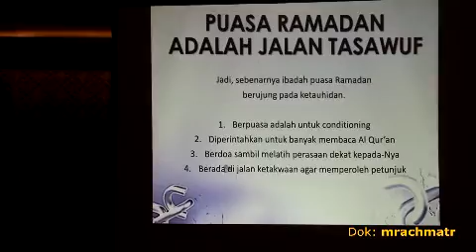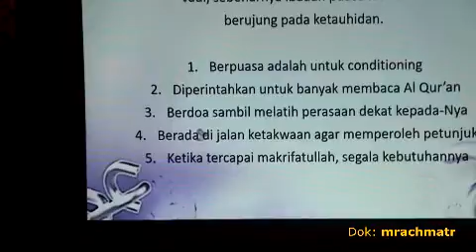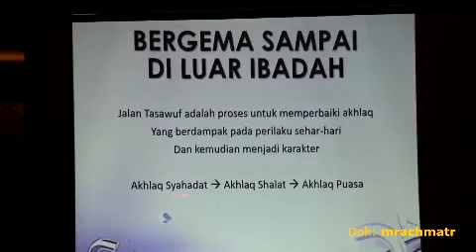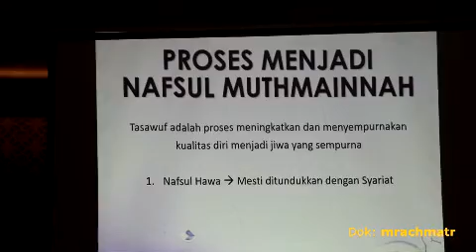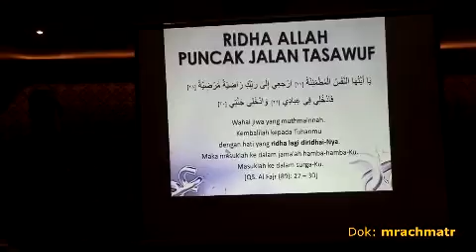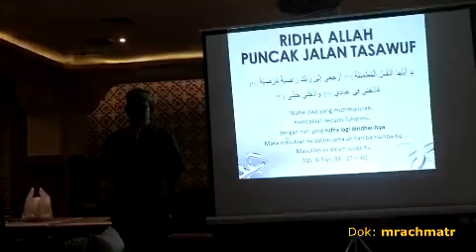AKUI217 Makrifat Ramadan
Pengajian alumni HMI  UI  dengan penceramah Ir. Agus Mustofa, Mei 2019